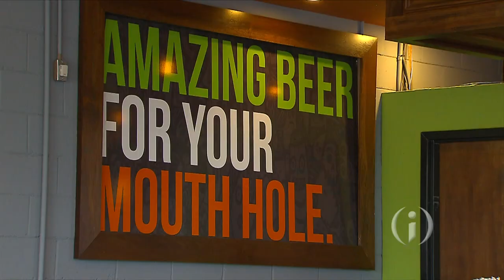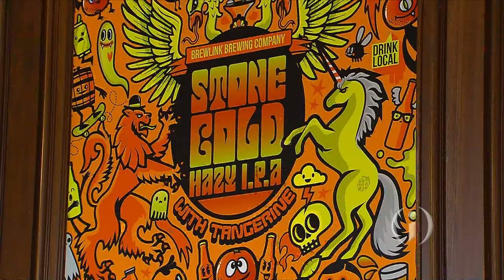Around INdiana: Brew Link Brewing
How about a jelly donut with your beer? Or if you want one brewed in your beverage look no further than Plainfield-based Brew Link Brewing. The brewery features 24 unique beers and has opened a second location in Indianapolis. Inside Indiana Business Reporter Mary-Rachel Redman with the story behind this booming Hoosier beer business.